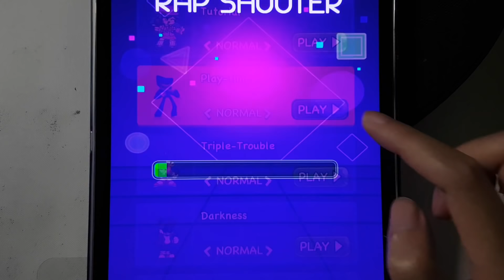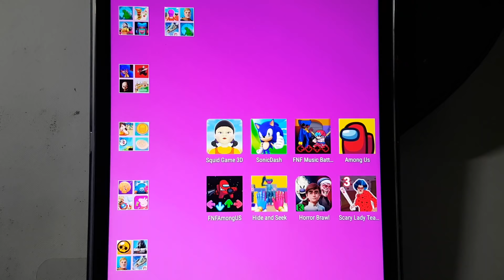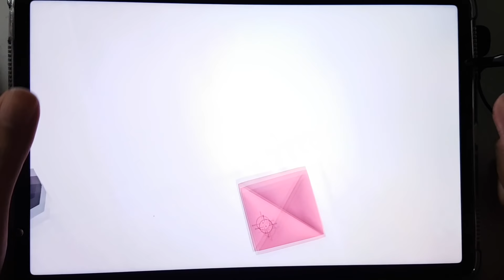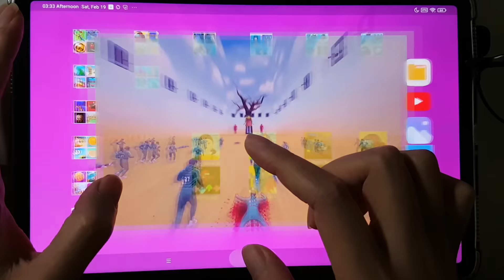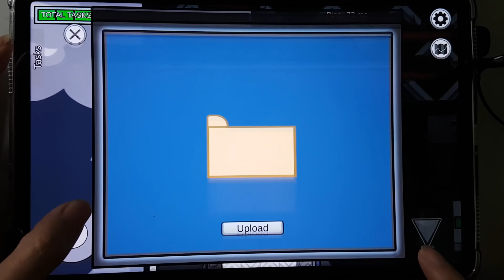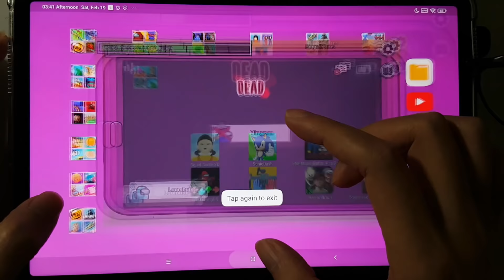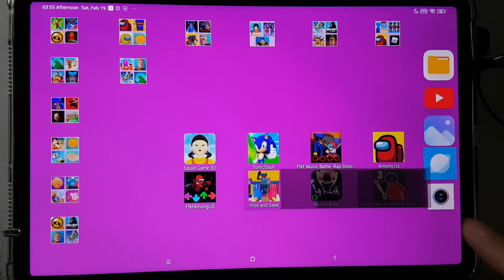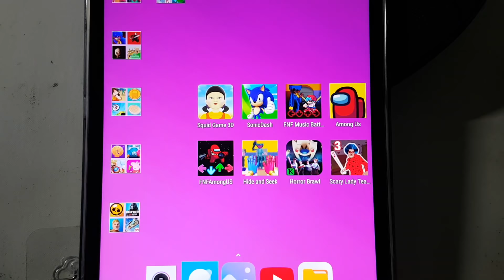Huggy Hide & Seek,Squid Game,Horror Brawl,Scary Lady Teacher,FNF Music Battle Rap Shooter,Sonic Dash